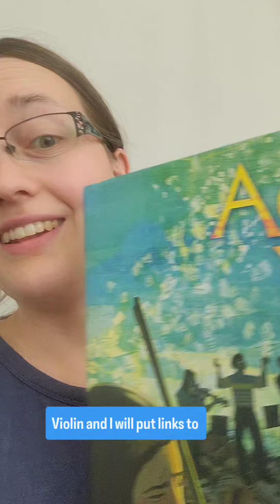Parents of 8, 9, & 10 year olds, this is for you! book links are on FB or IG @andreajorem